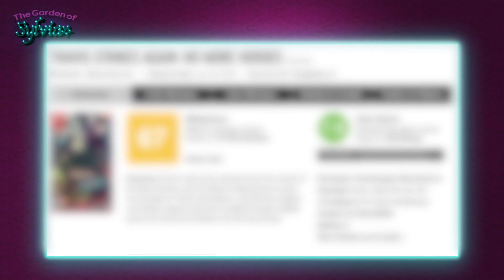No More Heroes 3 - Official Series Overview Trailer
Learn more about Travis Touchdown and the No More Heroes series in this overview trailer. Fight your way to the top of the Galactic Superhero Rankings when No More Heroes 3 launches for Nintendo Switch on August 27, 2021.